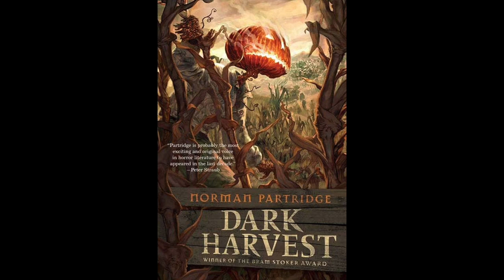Dark Harvest una película que combina Hunger Games con Jeepers Creepers | Crítica y Opinión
Dark Harvest es una película de terror dirigida por David Slade. La historia se desarrolla en 1963, durante la noche de Halloween1. Un grupo de adolescentes de un pequeño pueblo norteamericano esperan con ansias su enfrentamiento con Sawtooth (October Boy), un asesino que porta un afilado cuchillo de carnicero. Este encuentro con esta legendaria pesadilla es la única oportunidad que tienen para escapar de esa localidad sin esperanzas de futuro1.

El personaje principal, Richie Shepard, es interpretado por Casey Likes. Richie vive a la sombra de su hermano mayor, quien ganó el “Premio de Octubre” del año pasado para obtener su boleto de salida del pueblo. Para demostrar su valía y unirse a su hermano, Richie se une a Kelly Haines, interpretada por Emyri Crutchfield, una soñadora inquieta dispuesta a hacer lo que sea necesario para escapar de este pueblo sin futuro.

Desafiando las reglas y las probabilidades, Richie y Kelly deciden cazar a la pesadilla legendaria para ganar la Carrera y su libertad, juntos. La película es un emocionante viaje de supervivencia y coraje, donde los jóvenes deben enfrentarse a sus miedos más profundos.